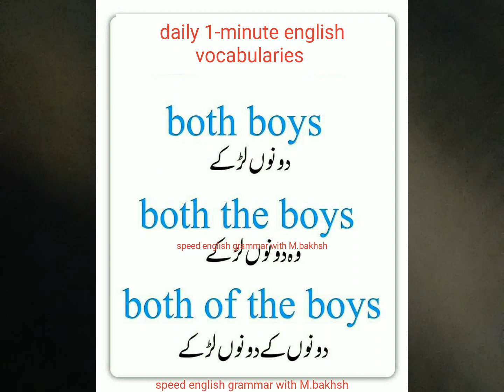Important English Vocabulary Words with pictures |lesson no 16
English Vocabulary Words Course in Urdu hindi. lesson no 16 consists of many important words in English, English speaking and conversation.

fore more vocabularies lesson visit these links